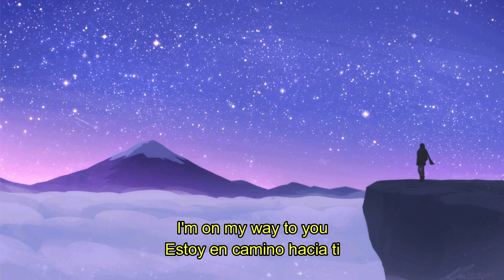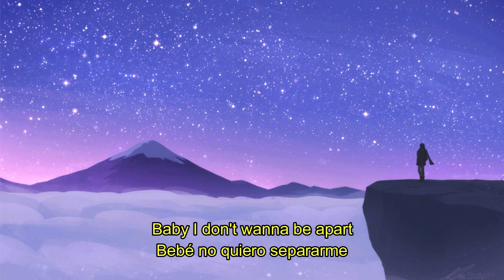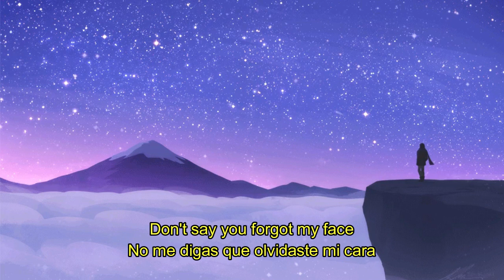Lyrics | Letra ~ Slchld - My stargirl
💕 Follow slchld